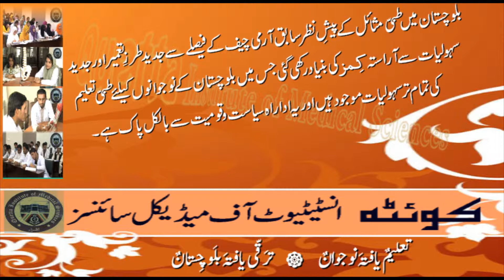Quetta Institute of Medical Science in Balochistan.